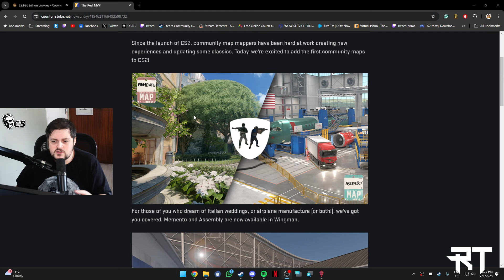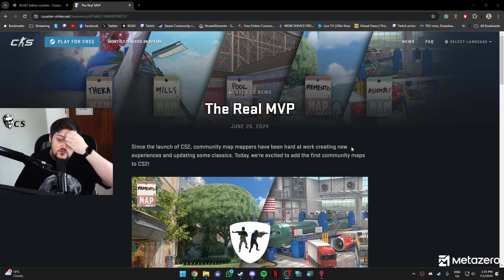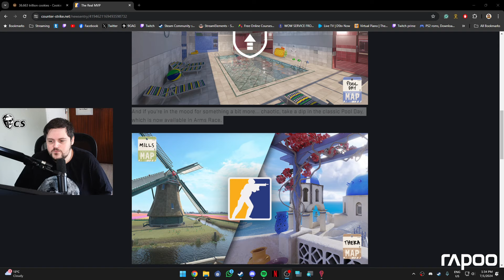CS2 UPDATES HAVE BEEN RUINED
“CS2 Community Reacts to Disappointing June 26 Update: No New Operation!”

Valve surprised players with a Counter-Strike 2 update on June 25, adding five community-designed maps. However, the lack of a new Operation left many fans fuming. Some expressed their frustration on social media, questioning Valve’s effort in addressing CS2’s issues2. While community maps like Thera were added, players still crave more substantial updates. The game has been out since September 2023, yet it continues to face performance problems and other issues. 🎮🔥